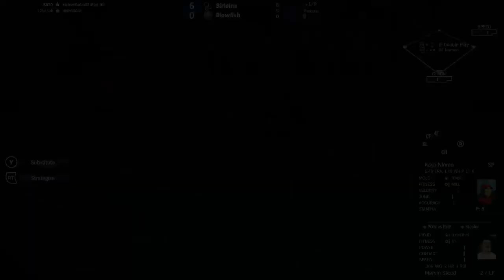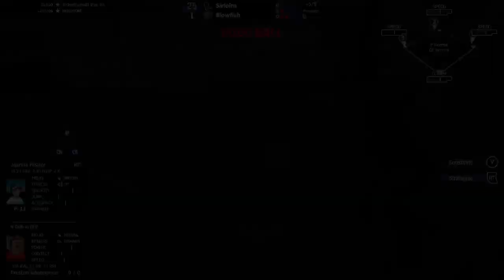Super Mega Baseball 3 Can I win Again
i try to break mt 49 run record can i do it -- Watch live